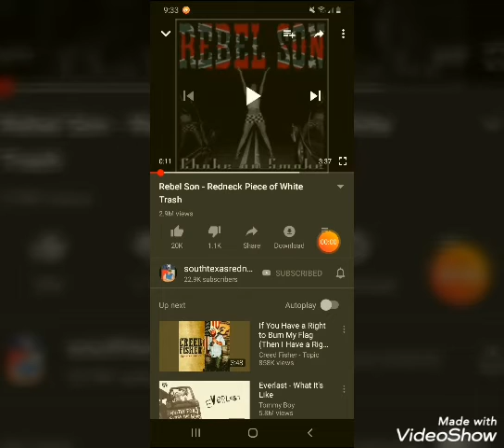Proud Texas redneck